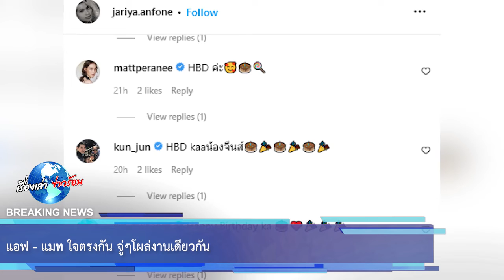แอฟ - แมท ใจตรงกัน จู่ๆโผล่งานเดียวกัน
ขอบคุณ jariya.anfone , aff_taksaorn , mattperanee